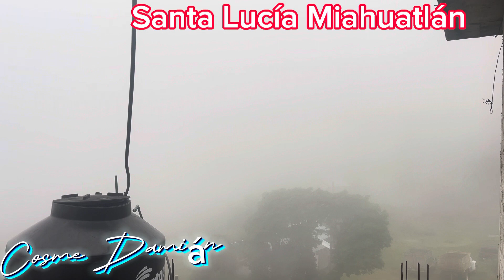Santa Lucía Miahuatlán, que bonito se mira 👀 los paisajes que nos regala la madre naturaleza